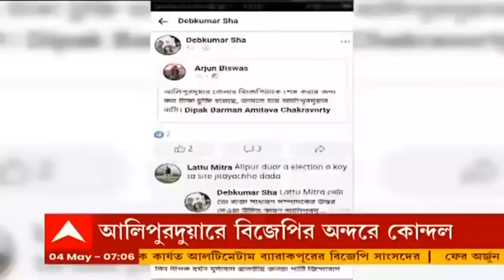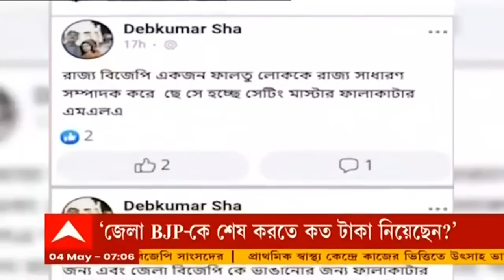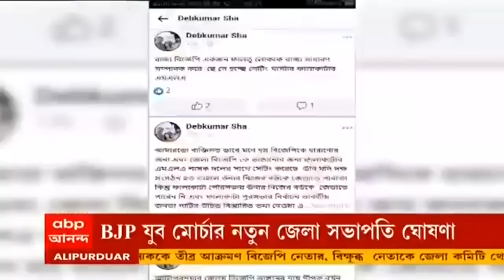Hooghly: প্রমাণ লোপাটের চেষ্টা! ধনেখালিতে কুয়ো থেকে উদ্ধার হয় বস্তাবন্দি দেহ।Bangla News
হুগলির ধনেখালিতে এক ব্যক্তিকে খুন করে প্রমাণ লোপাটের চেষ্টার অভিযোগ। কুয়ো থেকে উদ্ধার হয় বস্তাবন্দি মৃতদেহ। খুনের অভিযোগে মৃতের স্ত্রী ও তাঁর প্রেমিককে গ্রেফতার করেছে পুলিশ।